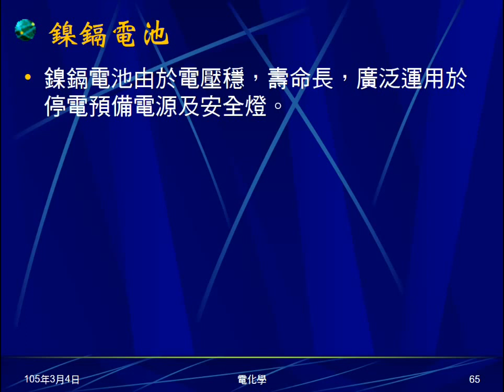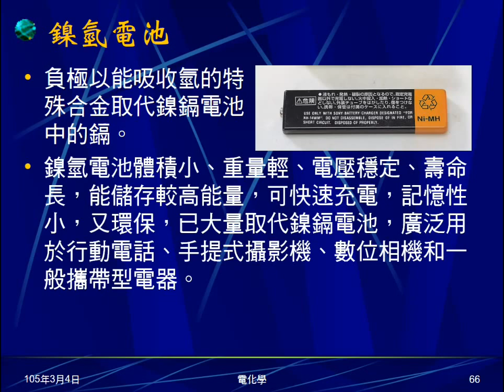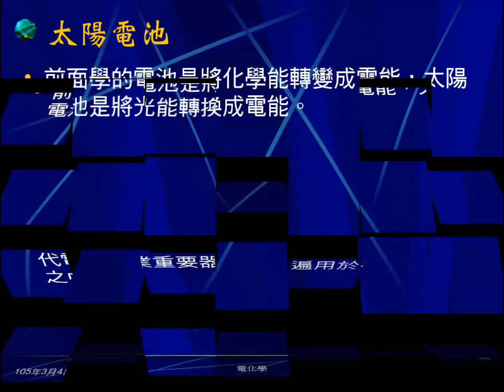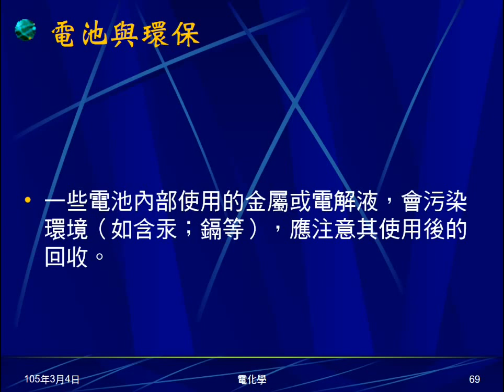104學年國三理化＿電化學14：鎳鎘、鎳氫、鋰電池；太陽電池；電池與環保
介紹鎳鎘電池、鎳氫電池與鋰電池。簡介太陽電池。說明電池與環保。